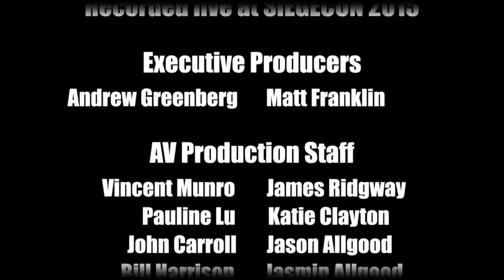SIEGE 2015 - Pitching Yourself, Your Studio, and Your Game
The perfect pitch is just as much about storytelling as it is about pitching  your game, but what makes a good presenter? What do publishers, investors, and decision-makers look for when YOU pitch? When closing a deal, final decisions are often influenced by the person pitching just as much as by the content of the pitch. The presenter must appear as a capable leader who can execute on the pitch being made. This workshop, part of the IGDA Leadership track at SIEGE, offered training to presenters who wanted practice in demonstrating their skills as capable leaders before their next big pitch.

Jay Moore is a massively parallel entrepreneur, who thrives on building successful new ventures both hands on and as a mentor/advisor. An evangelist, brand maker and insight merchant in the games industry for over 20 years, he was also a partner in GarageGames (acquired by IAC) and created and hosted IndieGamesCon ’02-’05.

Jay has consulted for a wide variety of studios and is a frequent speaker at conferences, including: GDC, E3, Digitial Kid’s/ToyFair, LA Games Conf., IGDA Leadership Summit and Casual Connect. He excels at creating advisory boards, strategic partnerships and alliances with industry solution providers.